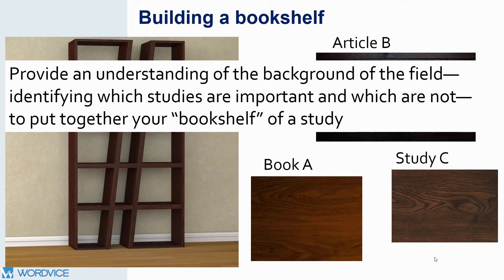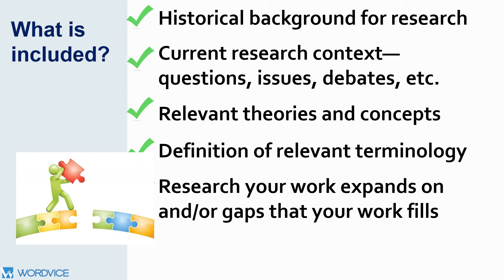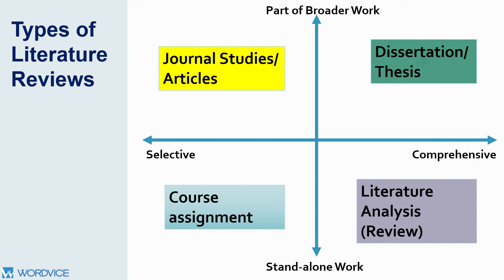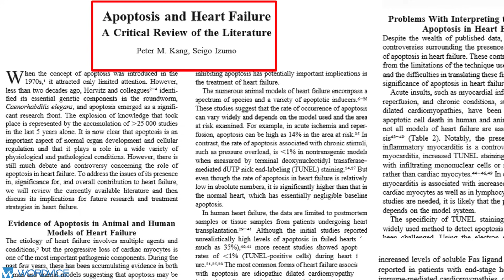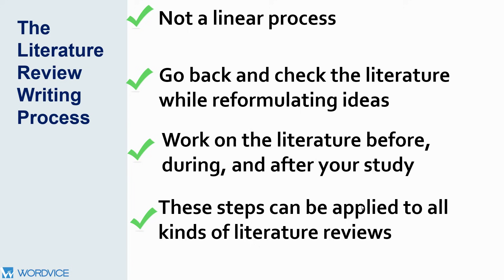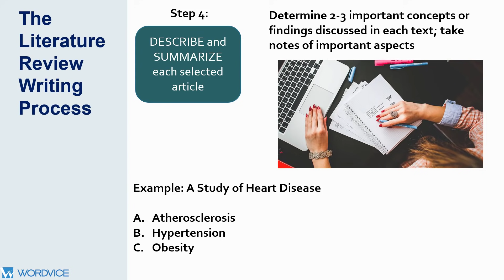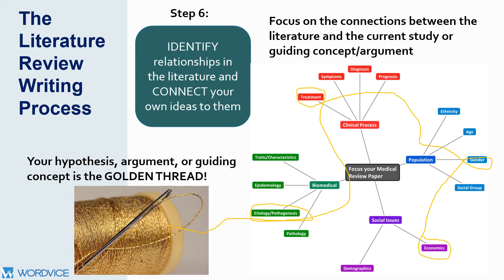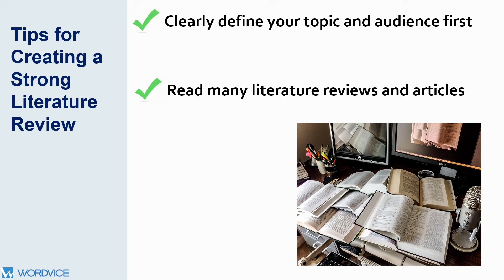How to Write a Literature Review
A Literature Review is an objective, concise, critical summary of published research literature relevant to a topic being researched in an article.

The two most common types of literature reviews found in journals are those introducing research articles (studies and surveys) and stand-alone literature analyses. They differ in their scope, length, and specific purpose.

This video provides a detailed explanation of what do include, what not to include, how to structure, and how to compose a literature review from start to finish.

And when you have finished writing your literature review, make sure to receive academic editing and proofreading from a reputable editing service

Wordvice Resources Page

"100+ Verbs That Will Make Your Research Writing Amazing"

External Resources
University of Minnesota. "Guidelines for Writing a Literature Review."

The UNC Writing Center. "Literature Reviews."